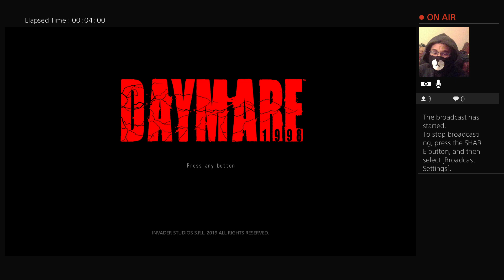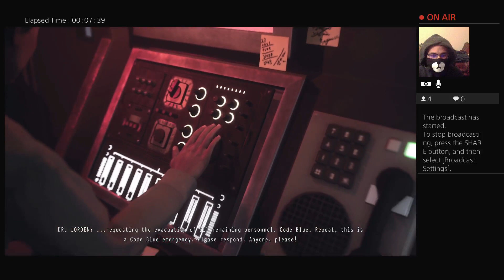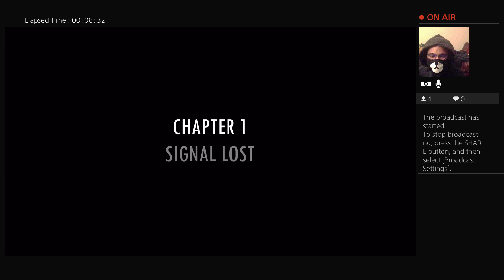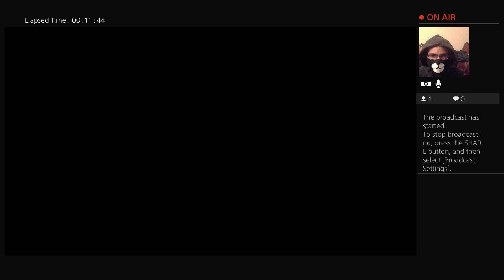Daymare!!!! (Midnight stream)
Um. yeah